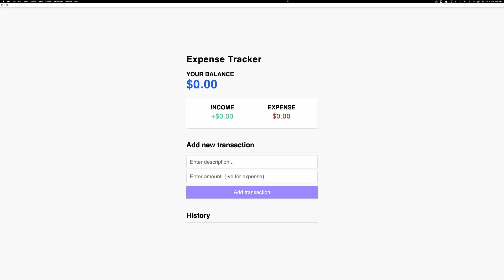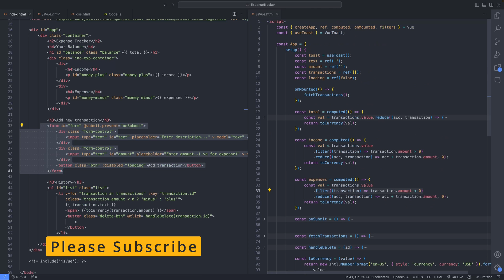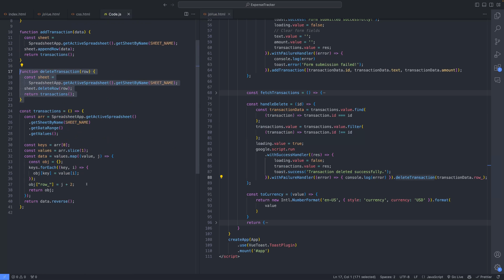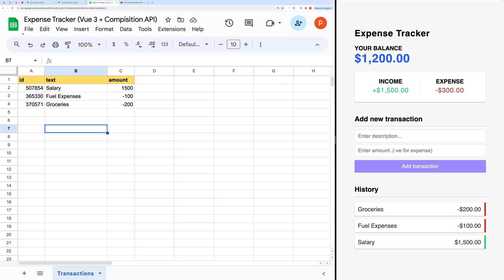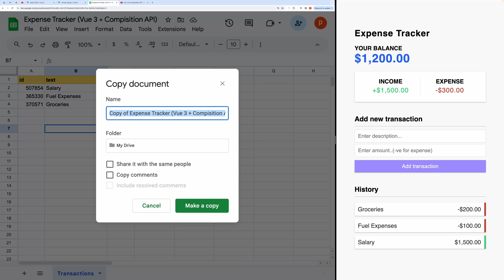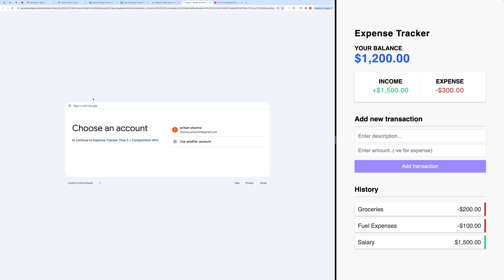Expense Tracker using Google Sheets and Vue 3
🎥 Welcome to our latest tutorial on building an expense tracker application using Vue.js and the powerful Composition API! In this video, we'll walk you through the process of creating an efficient expense tracker that syncs seamlessly with Google Sheets using Google Apps Script. 💼💻

🔍 Dive deep into Vue 3 and the Composition API as we dissect this project, exploring concepts such as reactivity and data management. Want to learn more? Check out Brad's Vue tutorial for an in-depth understanding of these technologies! 📚💡

🛠️ Setting up the expense tracker for your own use is a breeze! Simply follow our step-by-step guide to deploy the application and start managing your finances effortlessly. 📊💰